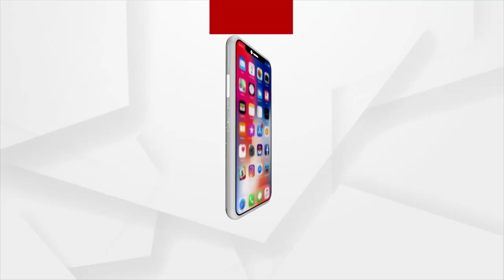Temperature Increases, Bhubaneswar Holds 4th Place of Extreme Heat In India